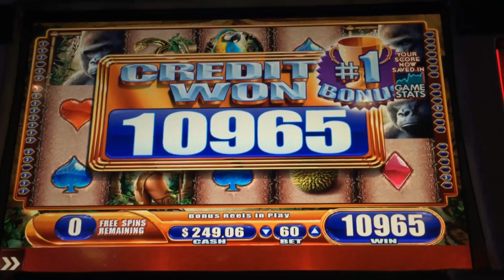NICKELS | QUEEN OF THE WILD SLOT MACHINE 25 FREE SPINS BONUS WIN Wms Slots